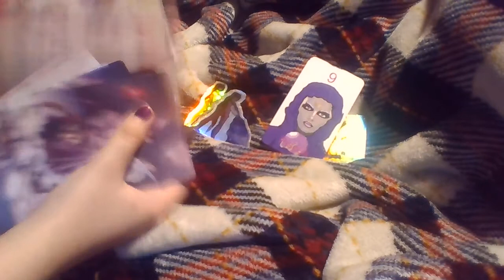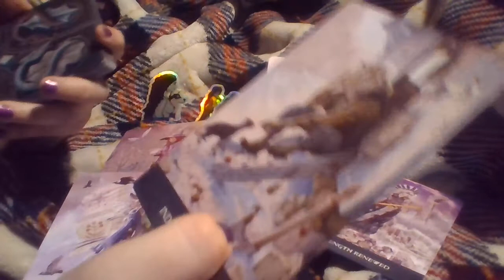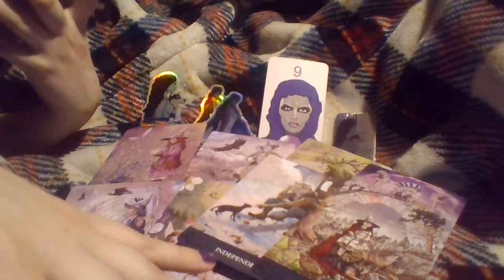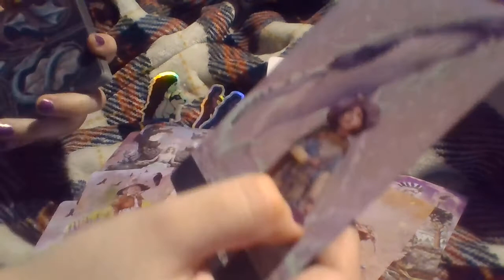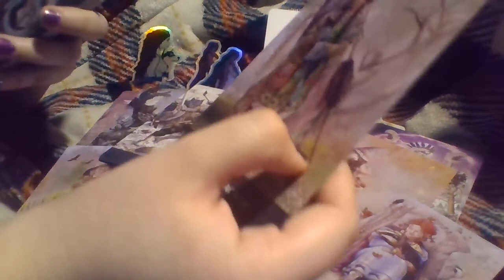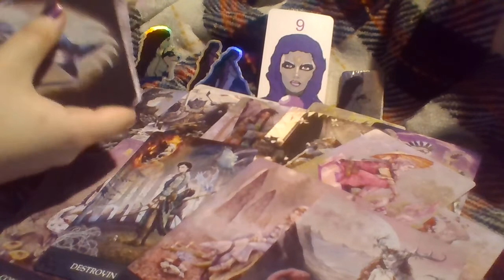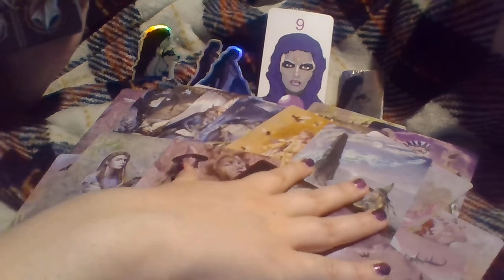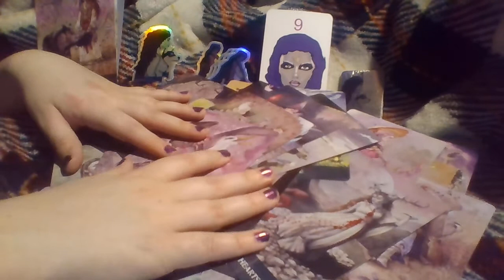Pisces SPIRITS MESSAGE TO YOU! Tarot January 2022